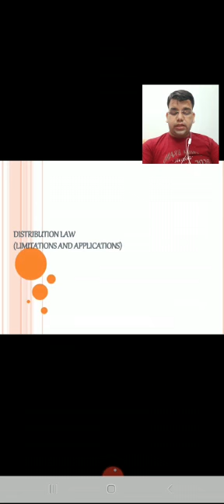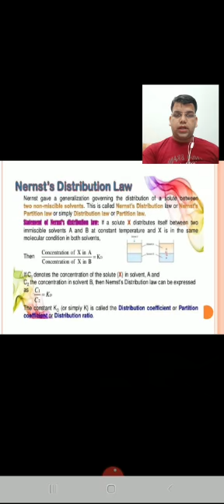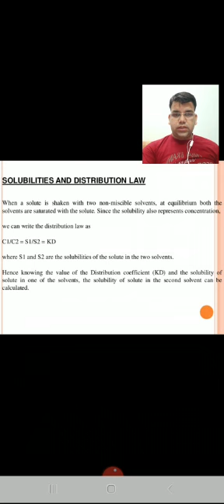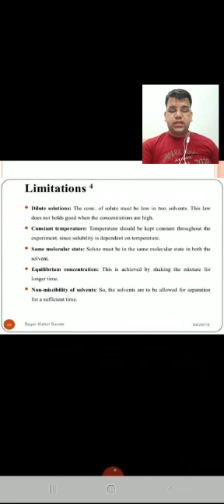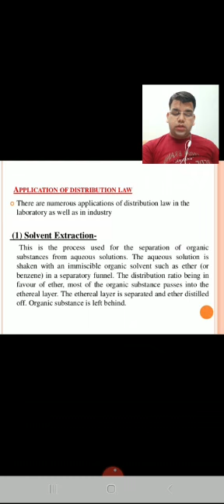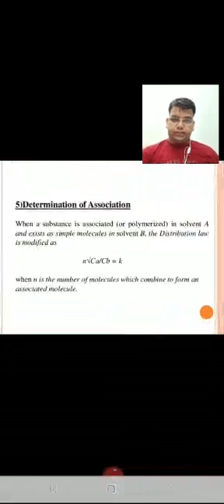B.El.Ed.2nd year,Chemistry/Distribution Law/Mr Shivam Tripathi